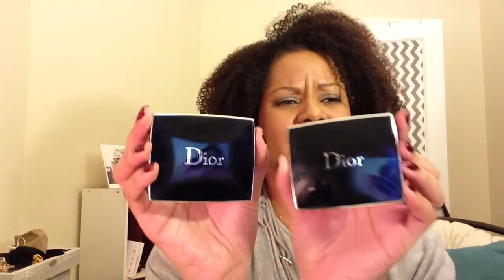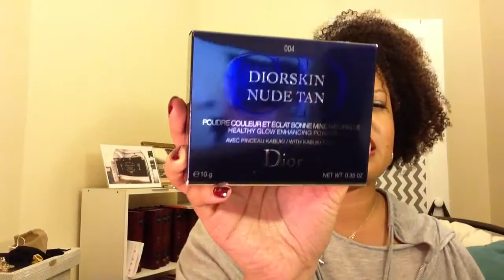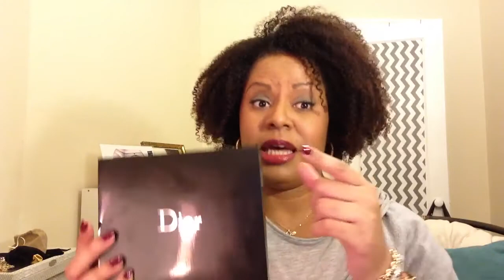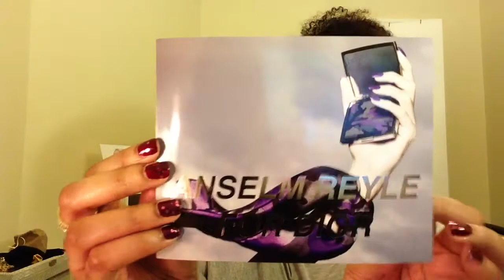Best of 2014: Dior Collection - Totally Dior Addicted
I hope she enjoys it. I look forward to hauling more Dior in 2015.
If you would like to see me do a particular video, please let me know. I would appreciate your suggestions/requests.

All products purchased with my own money or personal gifts.